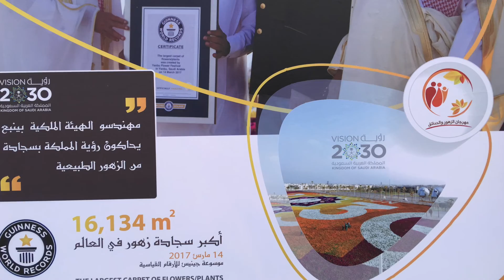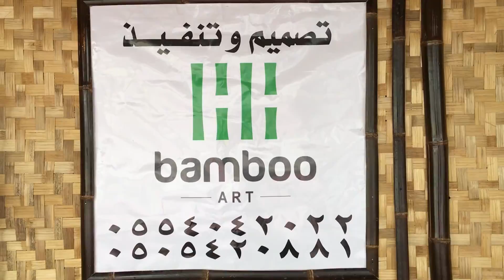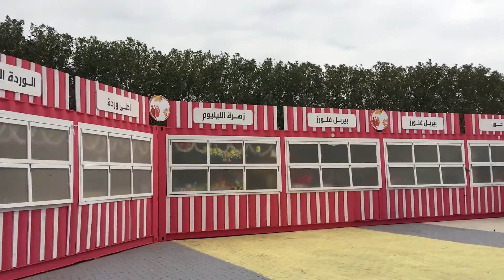Yanbu 11th Flower and Garden Festival Morning Tour | TipToe Travels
Vlog 16 ||

Morning tour to the Flower Festival, March 18, 2017.

PROUDLY FILIPINO DESIGN!!!

FYI

The 11th Flower and Garden Festival in Yanbu Al-Sinaiyah is now open to public starting March 14 - April 8, 2017. It is my first time to see this massive carpet of flowers of different kinds and colors.

And also, this is the 2nd time in a row that Yanbu Industrial crash the "Guinness World Record" THE WORLD'S LARGEST CARPET OF FLOWERS AND PLANTS 2017!!! with the official measurement of 16,134 sq.m. This world record was announced by Mr. Glenn Pollard from Guinness World Record. The previous title holder was Mexico with the measurement of 14, 200 sq.m.

Camera & Program:
iPhone 6s plus (4K mode)
iMovie